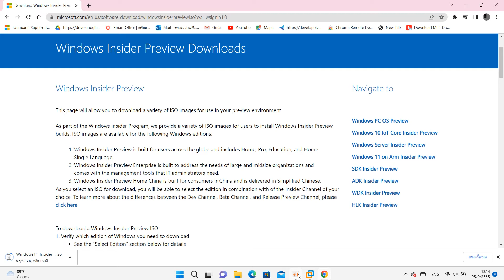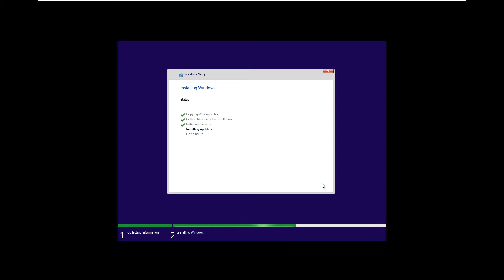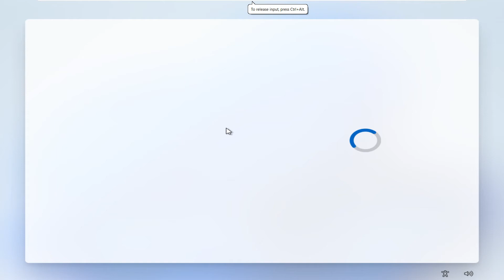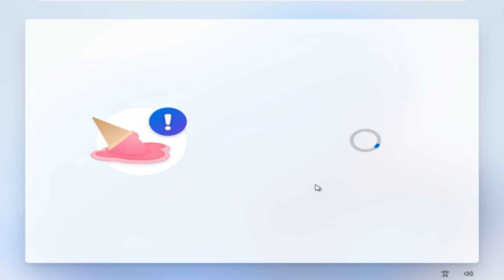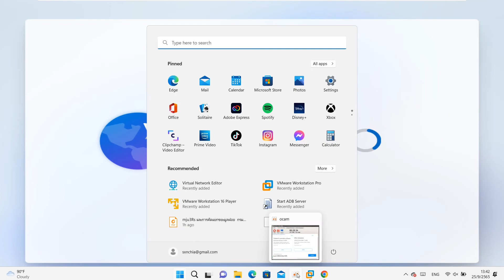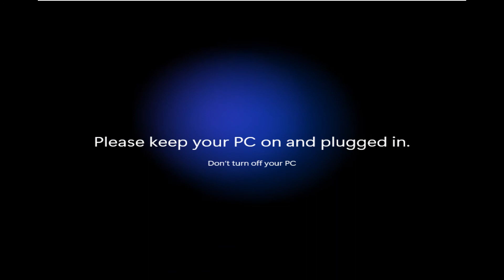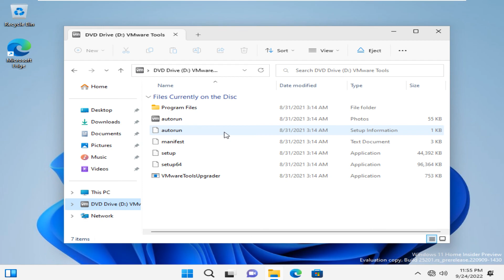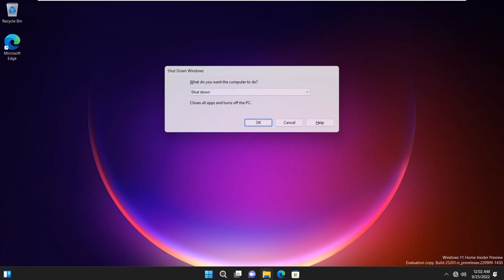สอนโหลด Windows 11 build 25201 + Windows Server 2022 build 25206 และสอนลง Windows 11 build 25201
link Windows insider preview